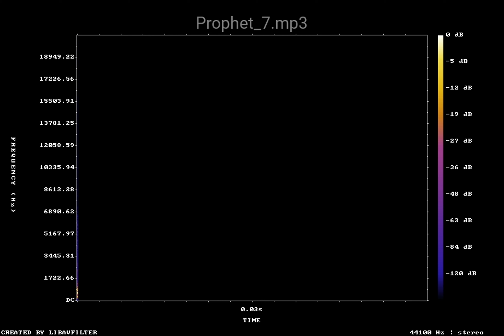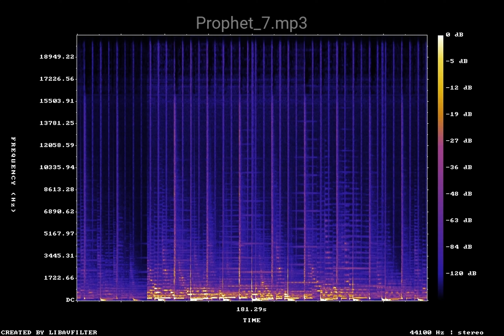Prophet 7 mp3